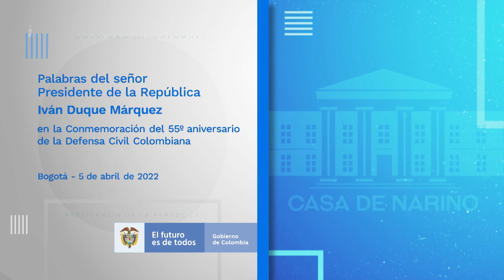Presidente Duque en la conmemoración del 55° aniversario de la Defensa Civil Colombiana - 5/abr/2022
Palabras del Presidente Iván Duque en la conmemoración del 55° aniversario de la Defensa Civil Colombiana - 5 de abril de 2022